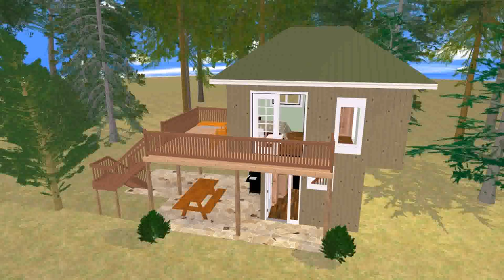The Best House Plans In The World (see description) (see description)